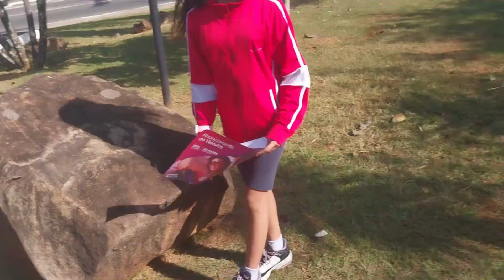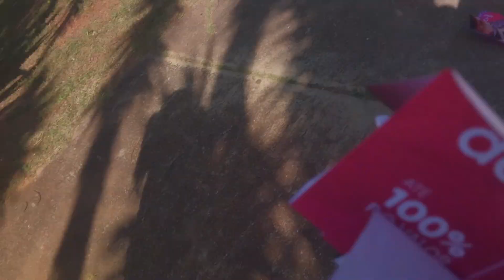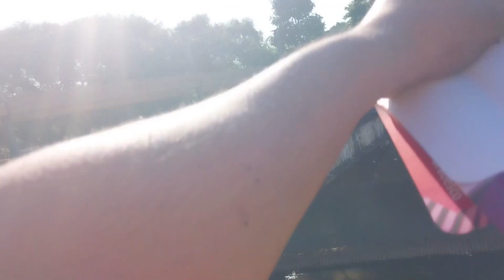AVIÃO DE PAPEL NA PASSARELA.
JOGAMOS.